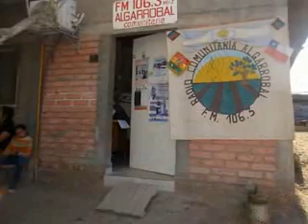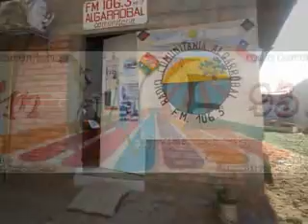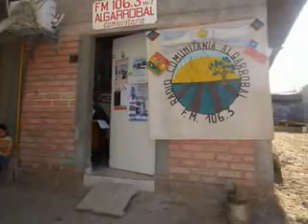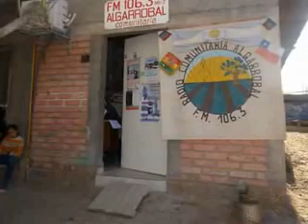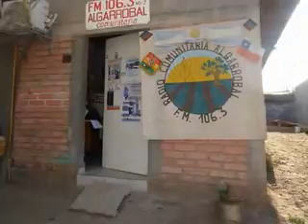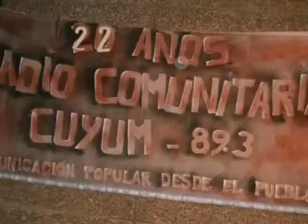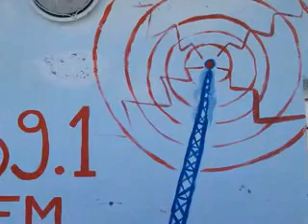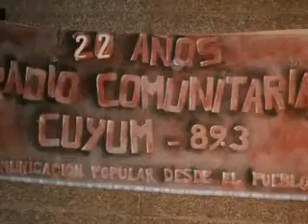19º RESUMEN SEMANAL DE NOTICIAS DEL COLECTIVO DE MEDIOS COMUNITARIOS DE CUYO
Resumen Semanal de Noticias del Colectivo de Medios Comunitarios de Cuyo - Producido por Radios y Televisoras Comunitarias de Cuyo - Edición 22 de Mayo de 2015.